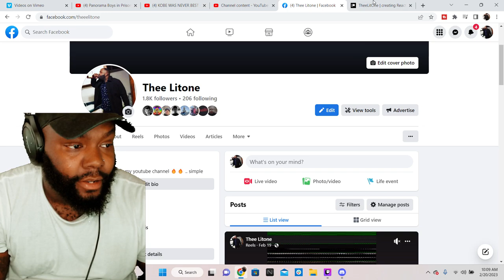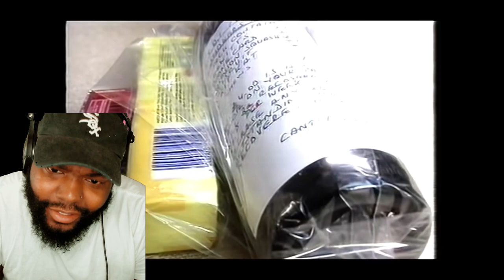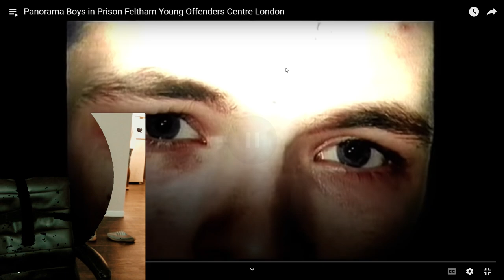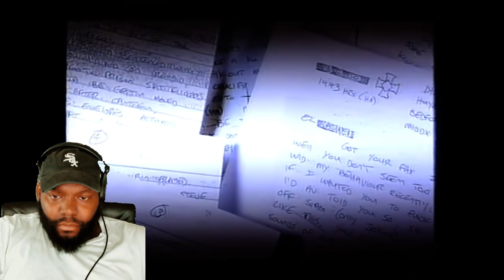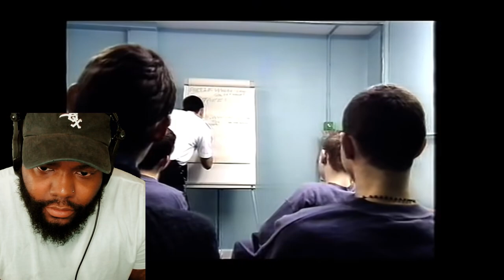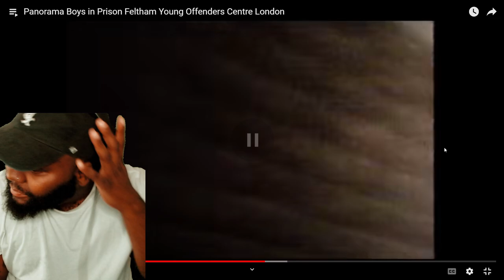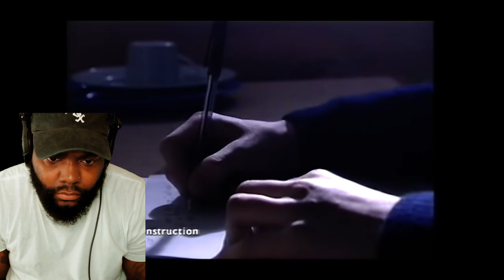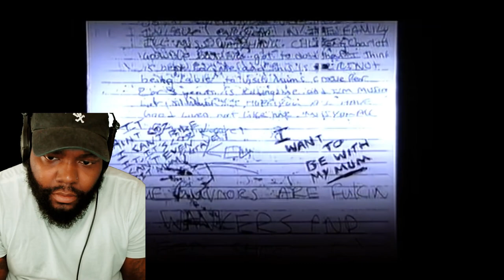CHICAGO AMERICANS REACTION TO Panorama Boys in Prison Feltham Young Offenders Centre London